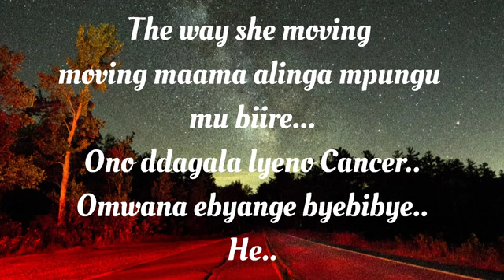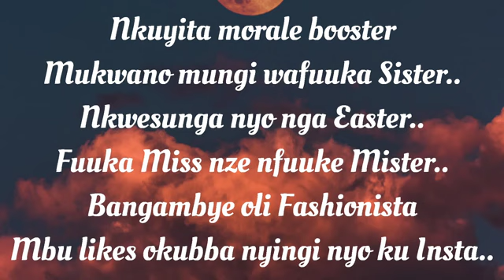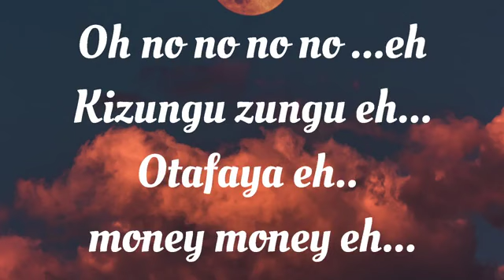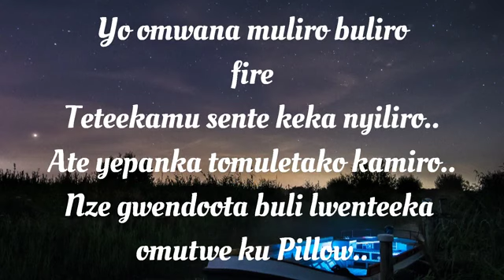Panadol & Action Lyrics Video - Geosteady & Fik Fameica